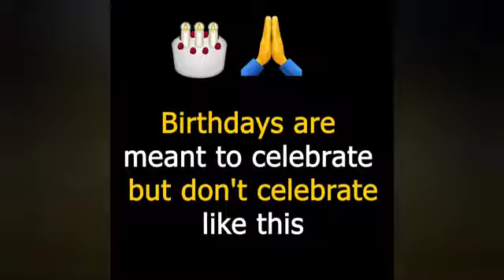please help me road side people.... don't west ur money...